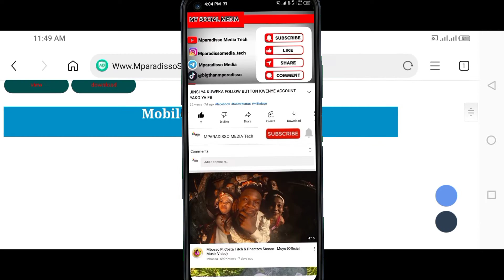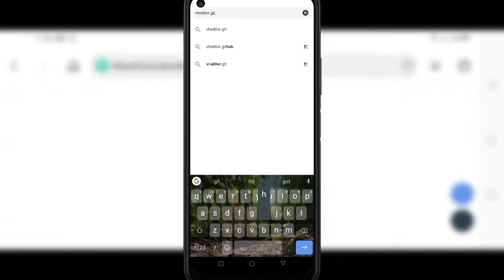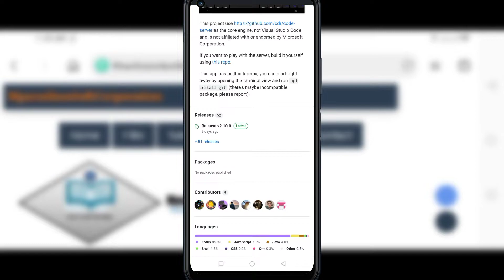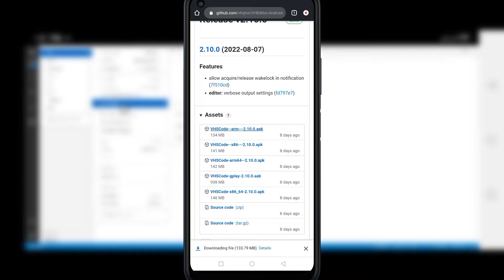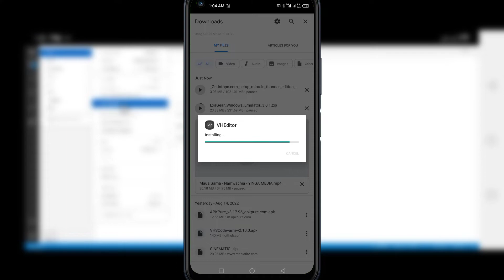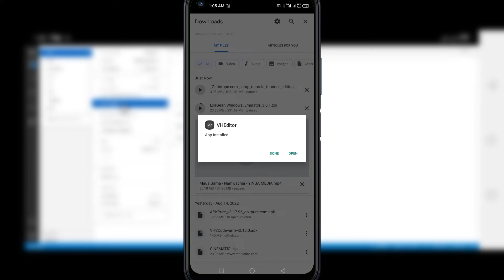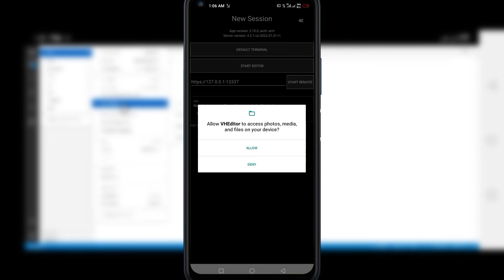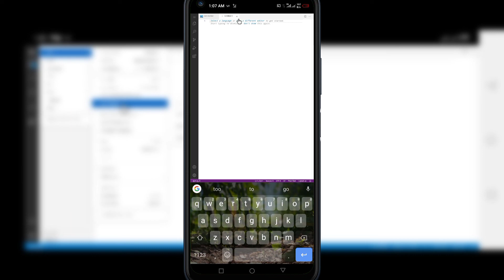How to install Visual Studio Code in android without termux 2022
on this video it show How to install Visual studio Code on mobile Best code editor for android 2022. jinsi ya kudownload Visual Studio Code kwenye sim za android
How to install Visual Studio Code in android without termux